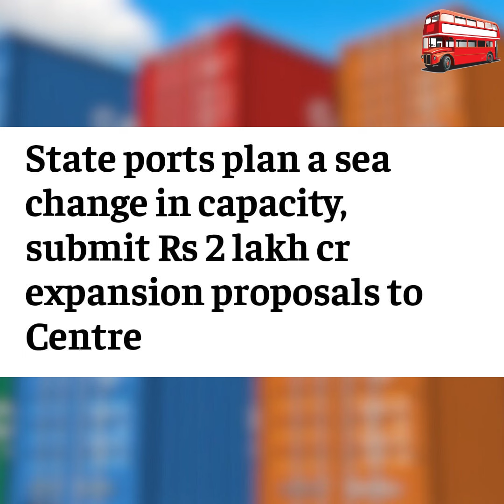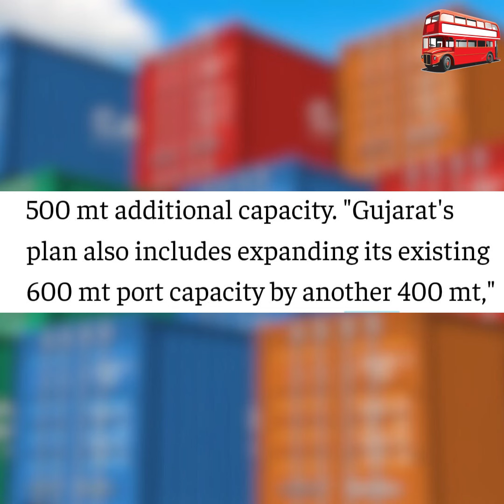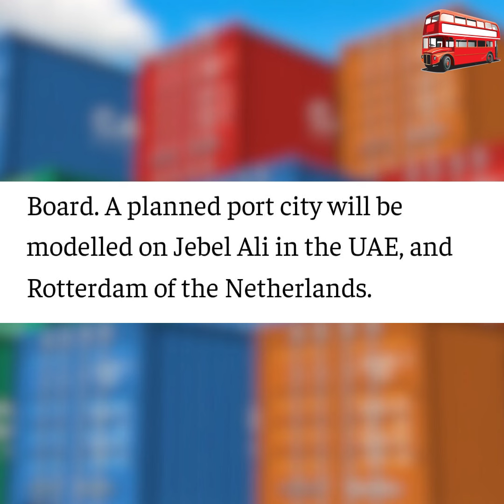ഊറ്റിയൂറ്റി നാടിനെ പോറ്റുന്നവർ!(Vizhinjam Port, Trivandrum)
OCTOBER 29 2024 DAY 421